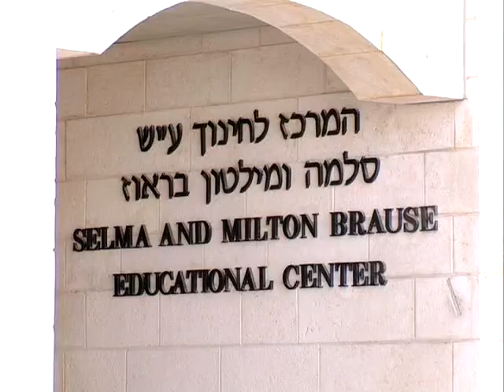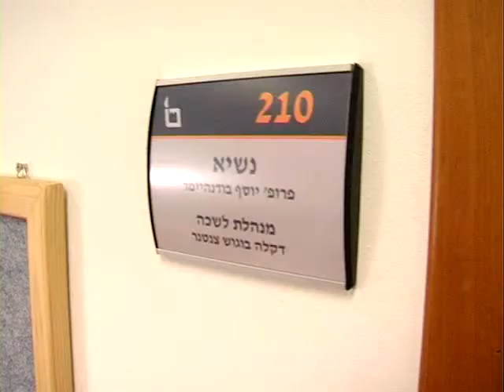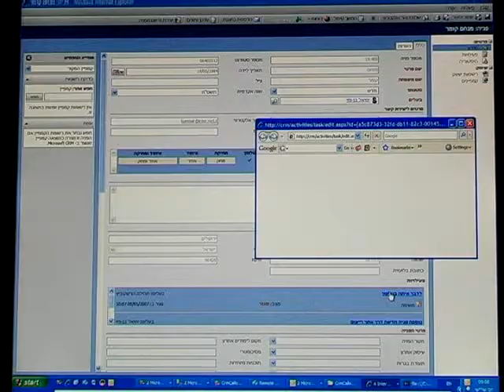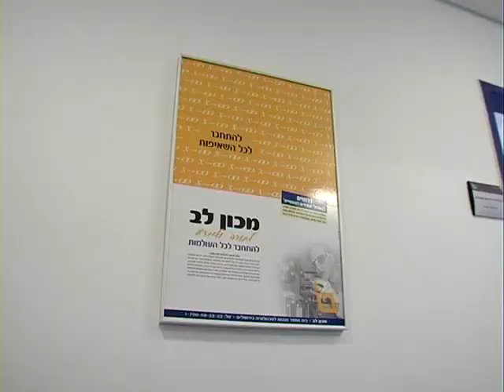Microsoft SharePoint & CRM in JCT - Hebrew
Microsoft SharePoint & CRM in Jerusalem College of Technology (Lev Institute)